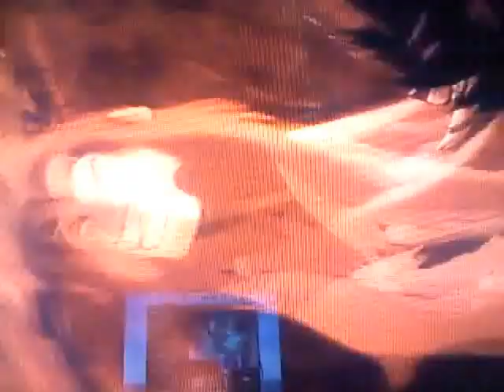Lion King Harry Potter 7 Trailer 2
I made two trailers like this with The Lion King. In this one Harry Potter is played by Simba. In the other he is Kovu.  See if you can find out why.